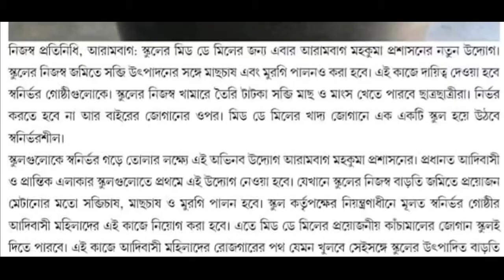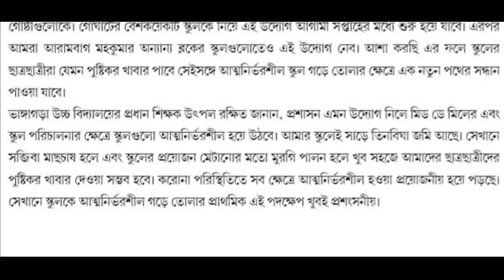মিড-ডে-মিল সংক্রান্ত গুরুত্বপূর্ণ আপডেট আজকের মিডিয়াতে || 26/06/2021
মিড-ডে-মিল সংক্রান্ত গুরুত্বপূর্ণ আপডেট আজকের মিডিয়াতে
26/06/2021